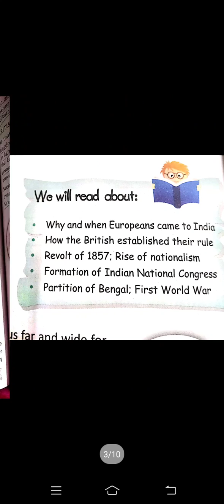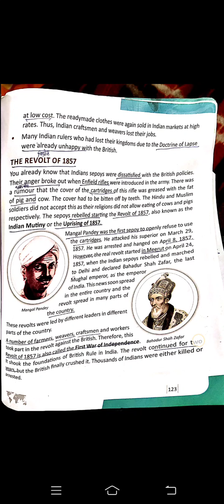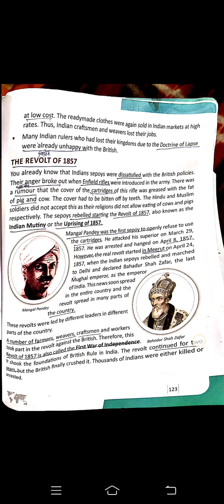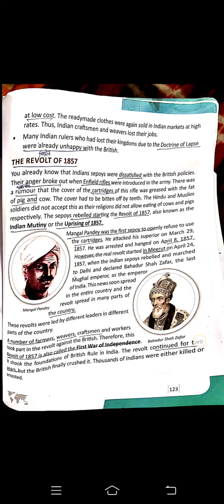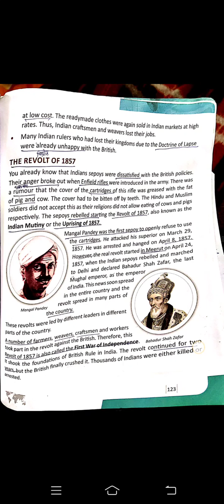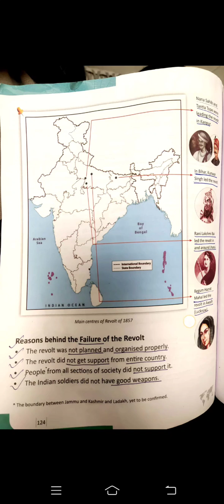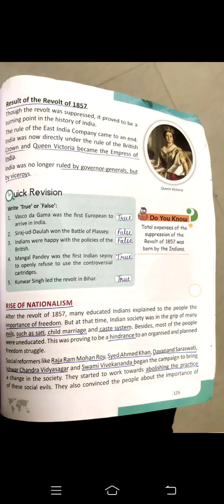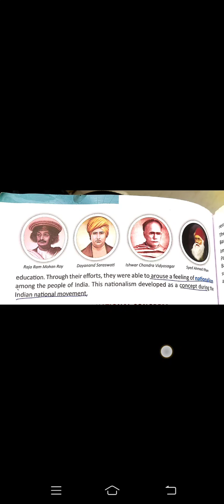class-5 s.s.t Ch-16 part -3